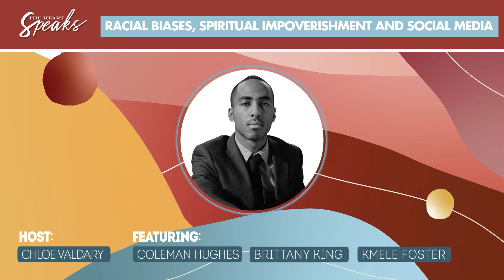Racial Biases, Spiritual Impoverishment & Social Media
Joining me for a special roundtable conversation, we have fellow distinguished intellectuals; Coleman Hughes , Kmele Foster and Brittany King.

I wanted to speak to these awesome individuals to get their take on the topic of race, post 2020. But this was not the typical conversation about Black Lives Matter, Critical Race Theory, or even woke ways of being.

This was a conversation rooted in human psychology.